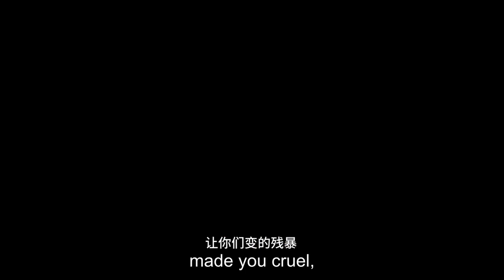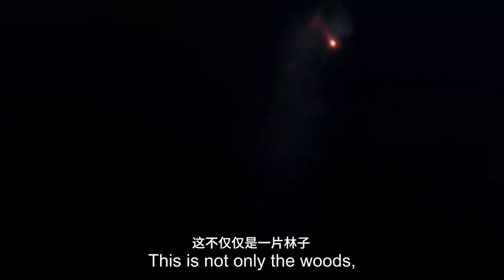Official Trailer▶ The journey of justice is beginning|Double tap( Duan Yihong,Da Peng)|双探